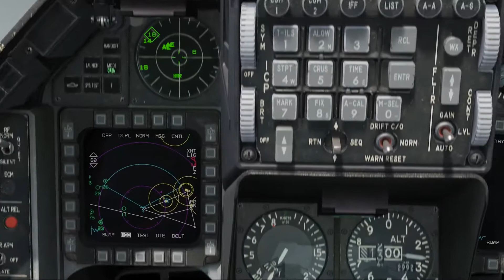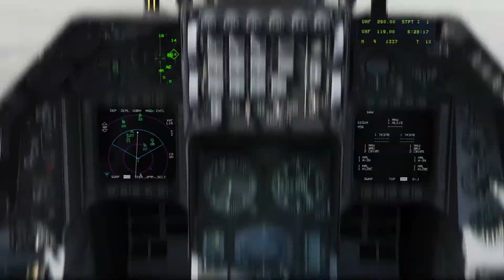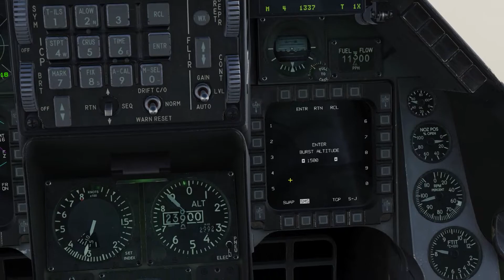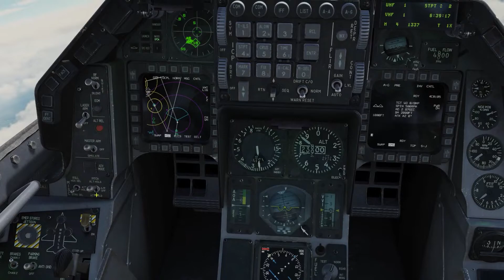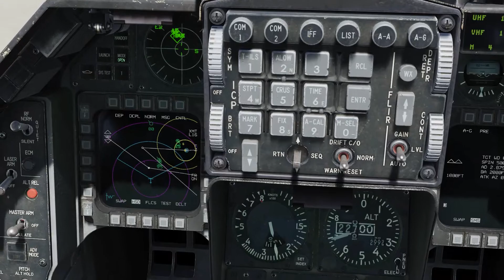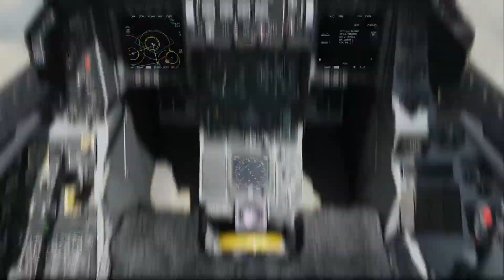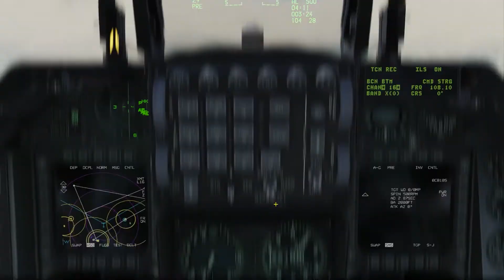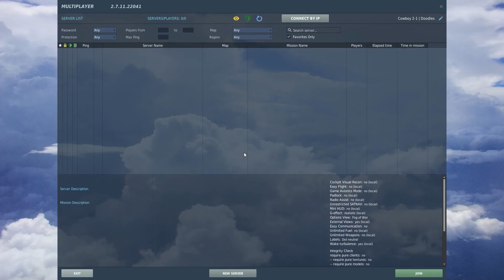VAWC Liberation Campaign, Mission 1: Viper Strike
My very first outing with the Virtual Air Warfare Center, flying as Cowboy 2-1 in a SEAD/DEAD package.

Cowboy 2-2 had some issues with keybinds so I had to fly alone, which made things... interesting. Spent most of my flight monitoring Cowboy 1's comms.

Spoiler alert: I lived.